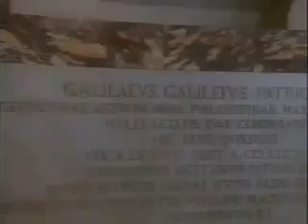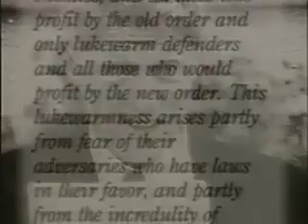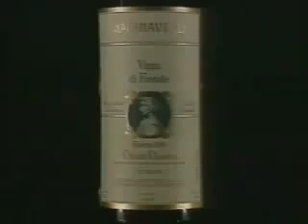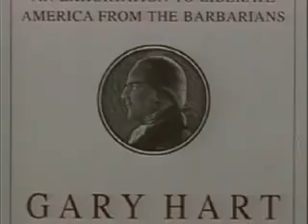[ Documental ] Nicolas Maquiavelo - El Príncipe Parte 5/5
|| Clases grabadas, banco de resúmenes, ejemplo de exámenes, material adicional.